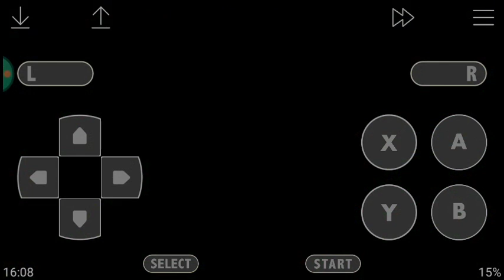DIDDY'S KONG QUEST PARTE 4 CAMINHO DE LOUCOS EM KRAZY KREMLAND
Rareware